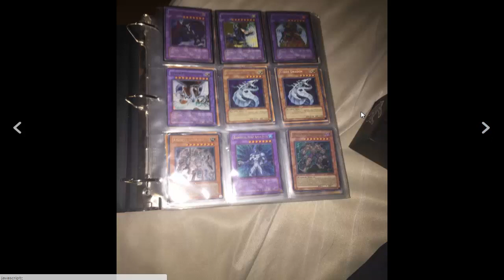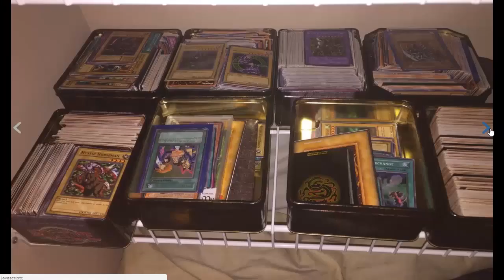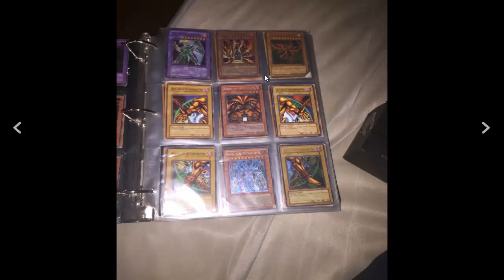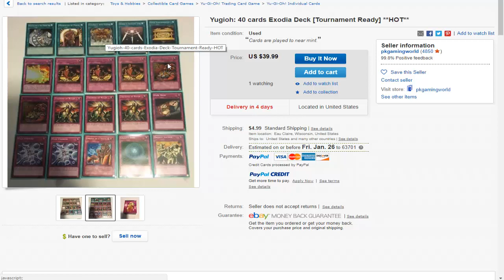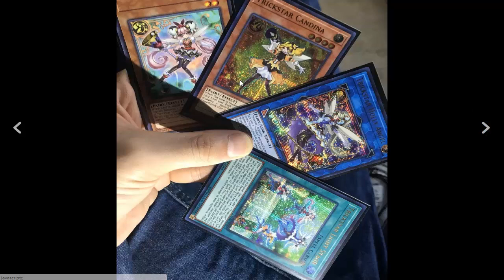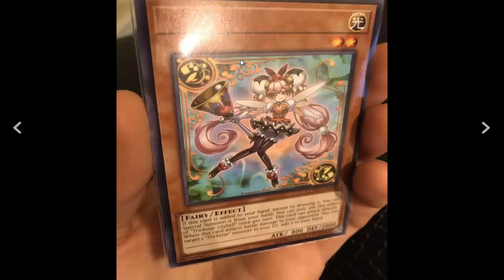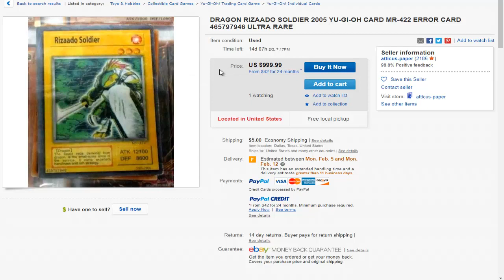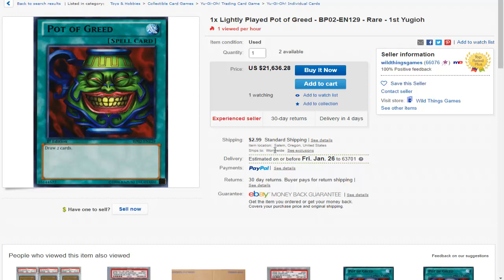Yugioh Biggest Ripoffs online January 2018 (THE FISH IS STILL HERE!!)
BE THE COOLEST KID IN SCHOOL